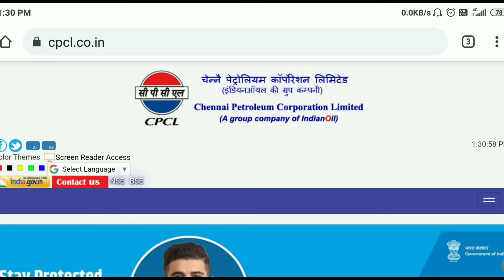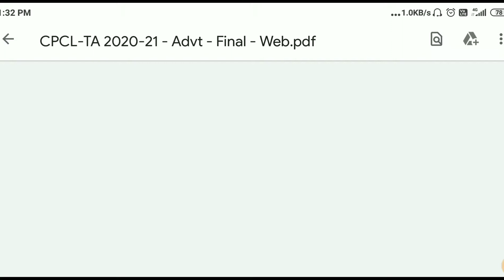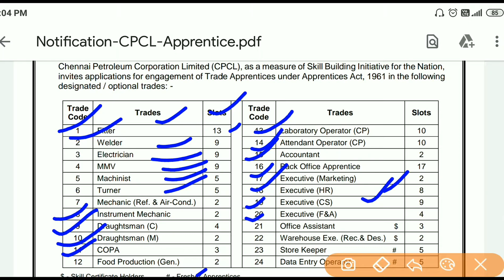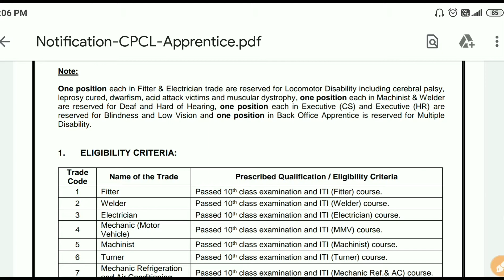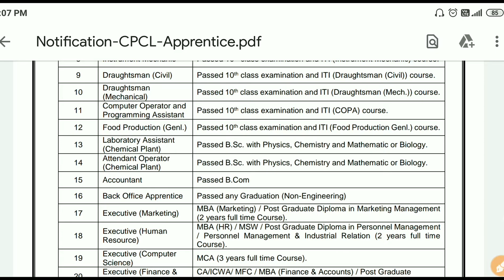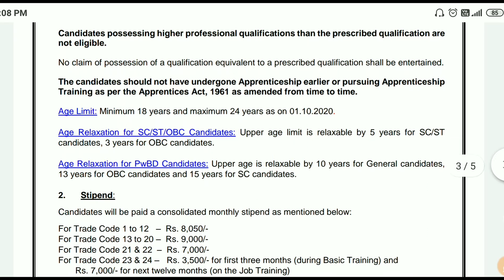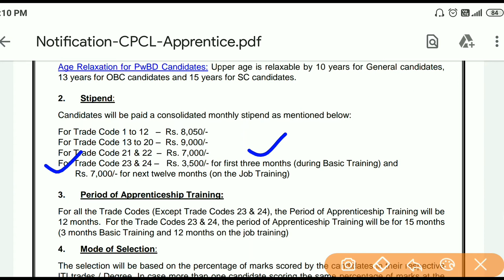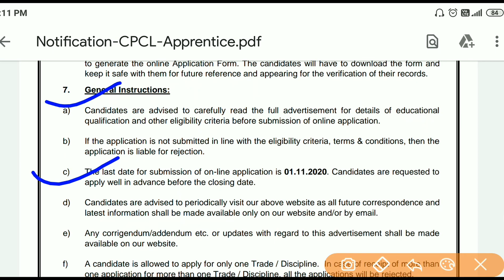CPCL Recruitment 2020 || CPCL Apprenticeship || CPCL Chennai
Hello Friends
Welcome to Official Youtube Channel Online ITI info.

धन्यवाद.